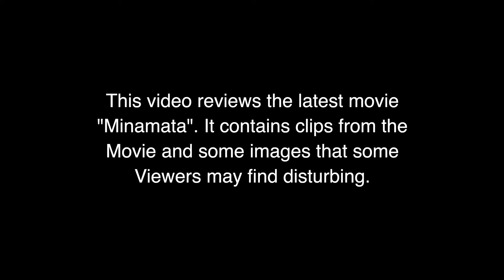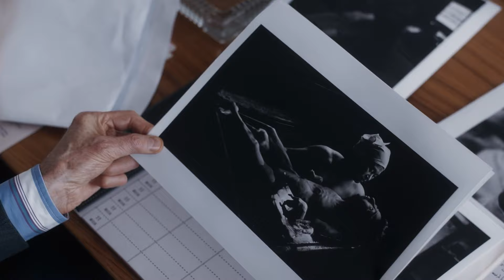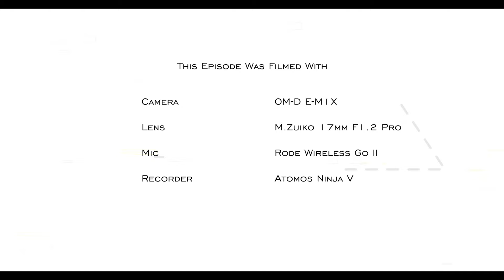Photographers MUST SEE movie in 2021, Minamata Review - RED35 Review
My very first film/movie review, but this is no ordinary review. As a photography channel, of course it has to fit the profile. So I am looking at one of the best Photography Movie in 2021, Miinamata, starred with Johnny Depp as the great W.Eugene Smith. If you are a keen photographer, seriously, this is one NOT to miss. Watch to see my review (but there's some details about the movie so a slight spoiler alert!). However, this movie is based on true events so much of it are well documented online already. Anyway, enjoy!